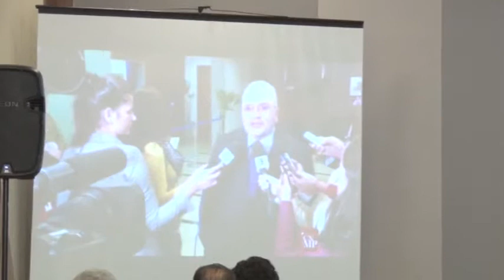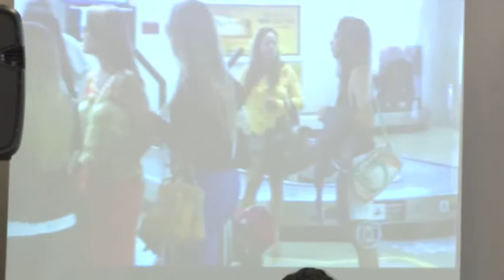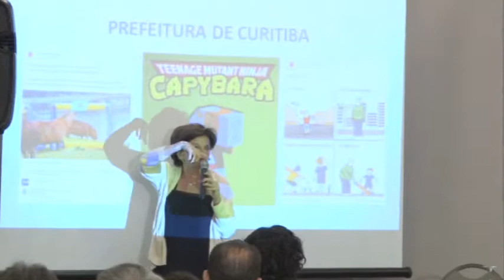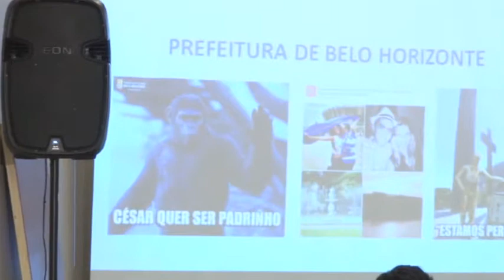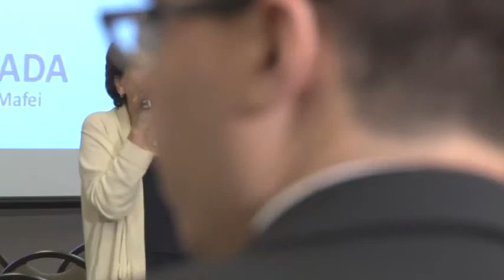Palestra: O Papel da Política de Comunicação na Construção da Imagem Institucional (Maristela Mafei)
Moderação: Joyce Maria Magalhães Russi